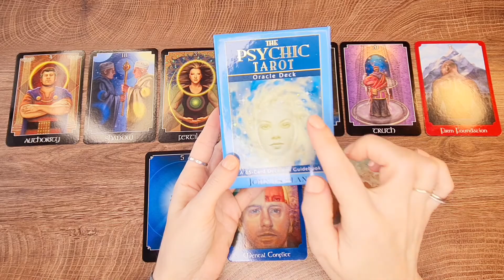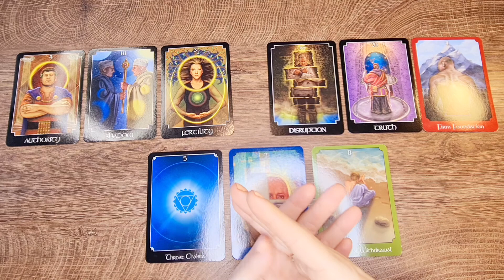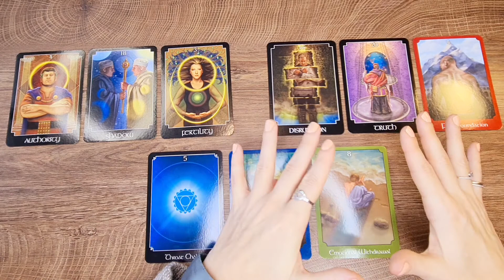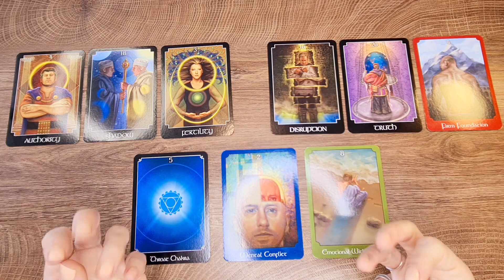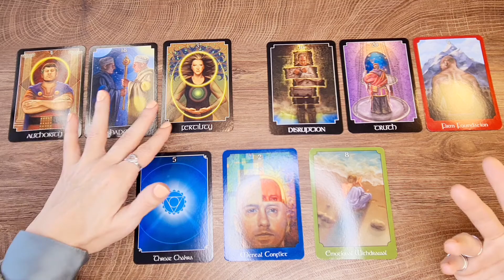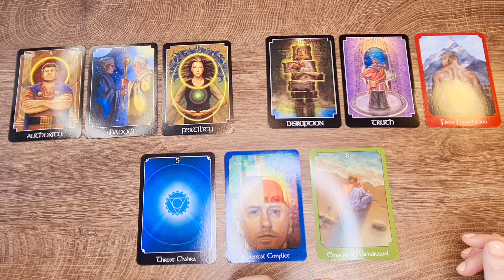How to make a LEO go CRAZY about you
What does a Leo expect from you. Make your lovely Leo go crazy for you.

Get insight in the communication and behavior style you need to have to make a Leo go crazy!!!